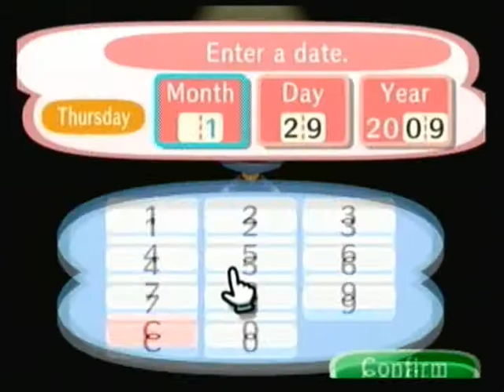Animal Crossing City Folk Playthrough: Just as I thought...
It was worth more than a few oranges!